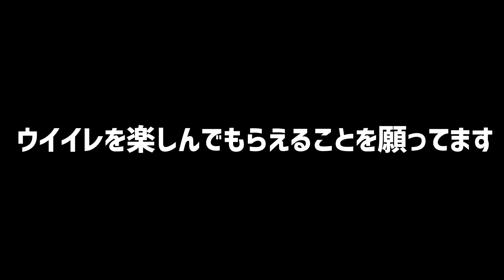【ドリブル講座】ダブルタッチで簡単に抜くコツとは？【ウイイレアプリ2021】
今日はやたらとカップルが多いがどうした？
ダブルタッチのやり方だけは知ってます。